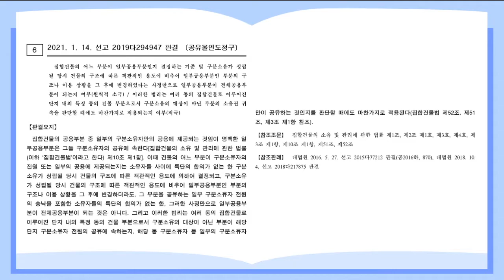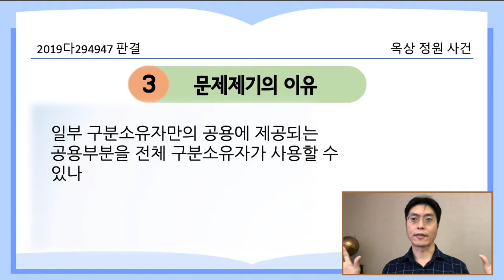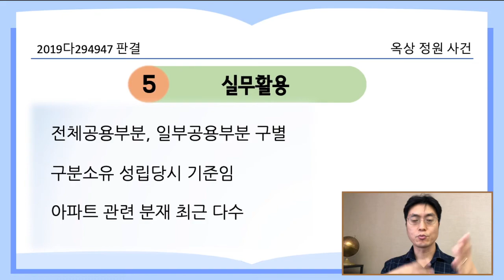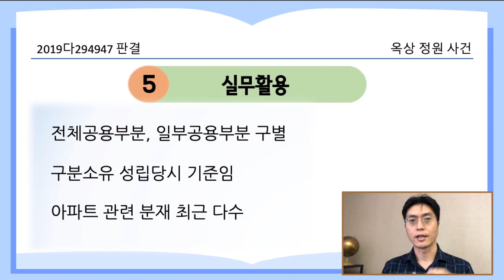옥상정원 사건_2019다294947 판결 [21.3.1.자 판례공보(민사)]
아파트 옥상정원은 다른 동 소유자와도 공유관계일까요?

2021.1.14. 선고 2019다294947 판결
공유물인도청구

원고 다른 동 소유자
피고 옥상동 소유자(상고인)

파기환송

피고는 옥상 정원이 있는 동의 소유자
다른 동의 주민들도 관리사무소의 승인을 얻어 옥상정원을 출입했음
입주자대표자회의가 옥상에 텃밭 조성하는 결의를 하였음

원심은 옥상 정원은 일부공용부분이 아닌 전체공용부분이라고 판단

일부 구분소유자만의 공용에 제공되는 공용부분을 전체 구분소유자가 사용할 수 있나

구분소유가 성립될 당시 일부구분소유자를 위해 제공되는 것이 명백한 일부공용부분은 일부구분소유자의 공유임

구조나 이용상황이 변경되더라도 마찬가지임
일부구분소유자들의 전원의 승낙을 포함한 특단의 합의가 있어야 전체 공용부분이 될 수 있음

실무활용
공용부분이 전체공용인지, 부분공용인지 구별
현재 이용상황이 아닌 구분소유 성립 당시가 기준임

아파트 관련 분쟁에서 활용가능

중요도 별 3개